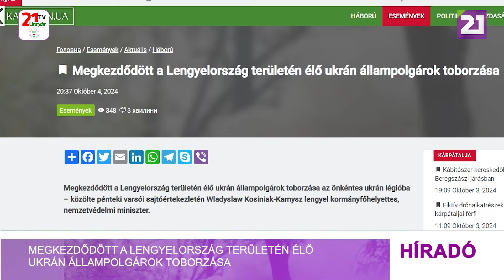Megkezdődött a Lengyelország területén élő ukrán állampolgárok toborzása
Megkezdődött a Lengyelország területén élő ukrán állampolgárok toborzása az önkéntes ukrán légióba – közölte pénteki varsói sajtóértekezletén Wladyslaw Kosiniak-Kamysz lengyel kormányfőhelyettes, nemzetvédelmi miniszter. A lengyel hadsereg szeptember 1-től készen állt az ukránok kiképzésének elindítására, de akkor még nem jelentkezett elegendő számú önkéntes - mondta Kosiniak-Kamysz. A sajtóértekezleten jelen lévő Pawel Zalewski lengyel nemzetvédelmi miniszterhelyettes kiemelte, a kelet-lengyelországi Lublin városában működő ukrán konzulátus ezen a héten indított toborzást. A kiképzés azt követően kezdődik meg, hogy összeáll majd az első, több száz főből álló önkéntes csoport. Hozzátette, egy másik, európai uniós program keretében Lengyelország korábban már több mint 20 ezer ukrán katonát képezett ki. Az ukrán önkéntes légió lengyelországi felkészítéséről júliusban Donald Tusk lengyel kormányfő állapodott meg a Lengyelországba látogató Volodimir Zelenszkij ukrán elnökkel. Akkori bejelentés szerint a kiképzés lehetővé tenné a Lengyelországban, valamint más európai országokban tartózkodó ukrán állampolgároknak, hogy részt vegyenek hazájuk védelmében.